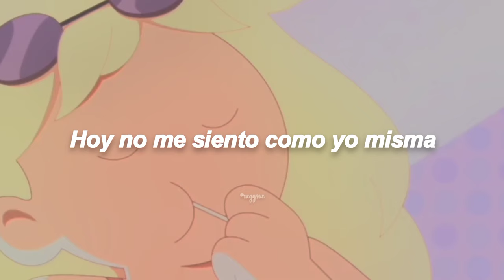La cancioncita del opening de Fionna & Cake 🍓